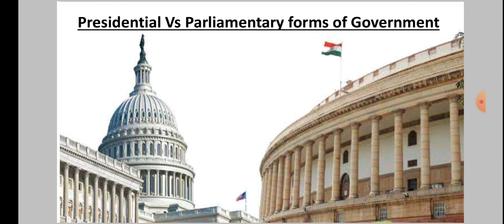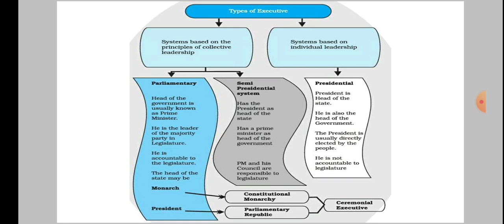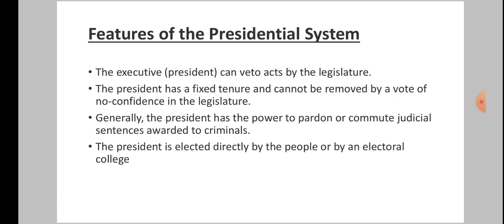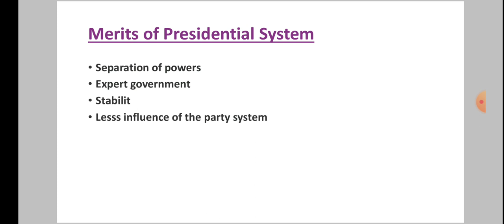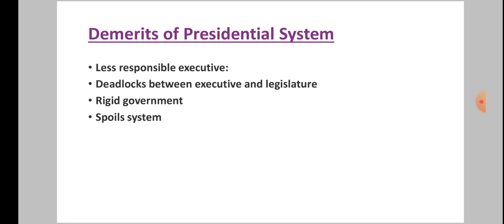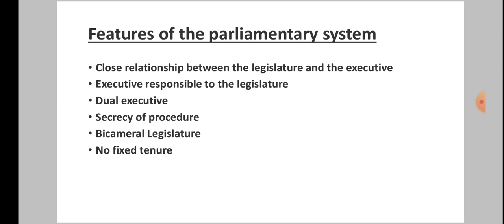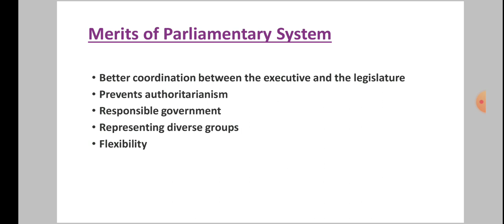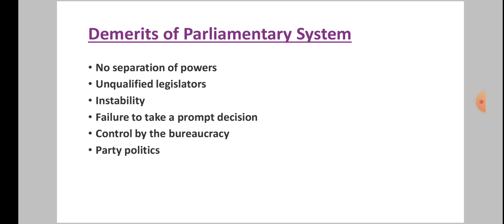Presidential vs Parliamentary forms of Government in Hindi